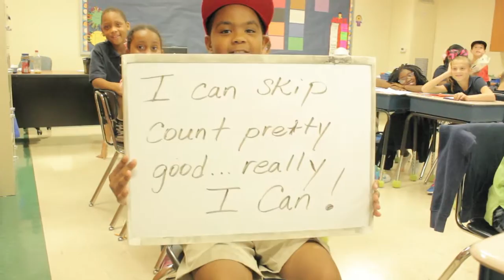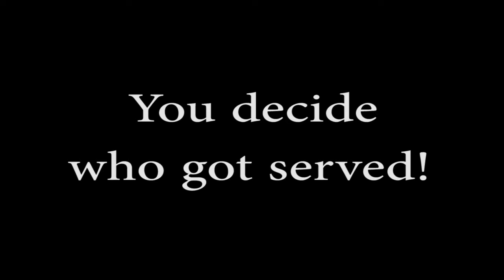Skip Counting Battle #2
Modeled video lessons for 4th grade Common Core math.
Skip Counting battle by 6: Lily Sutton vs. Harper Lewis.

Music by: Beatfella - Epic Hard Thoughtful Rap Beat Hip Hop Instrumental - Digital Cash